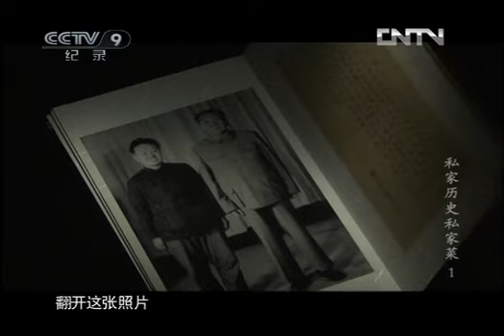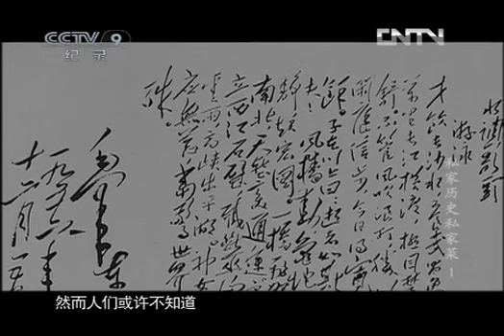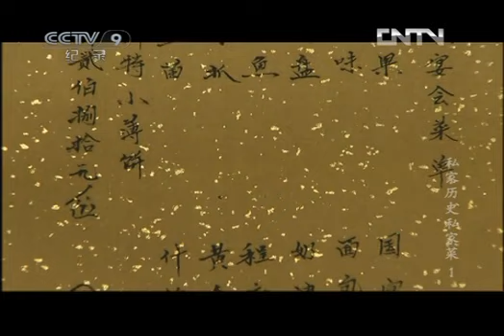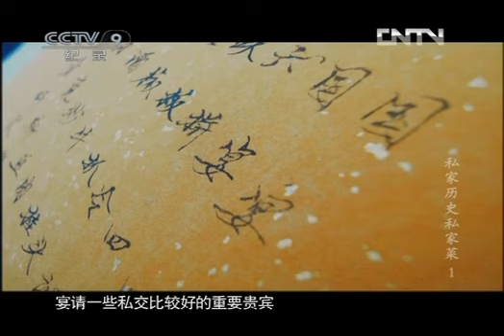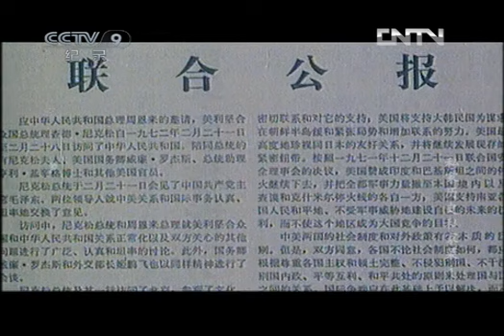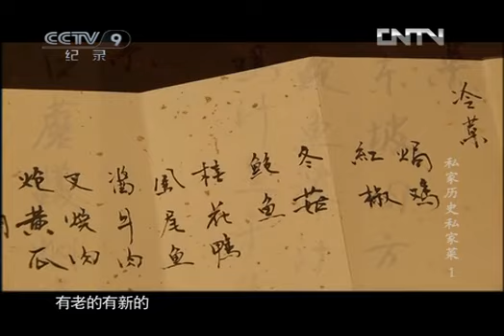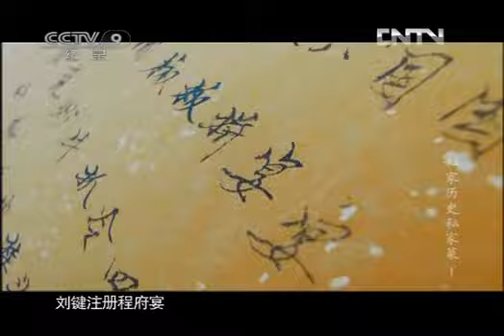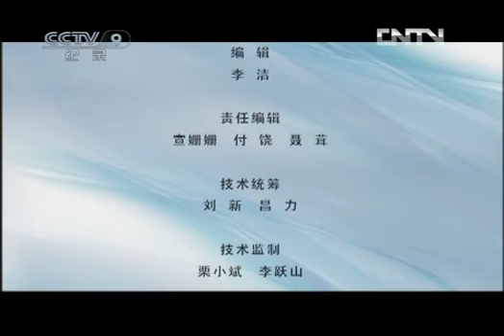私家历史私家菜 第一集 国厨故事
北京的程府宴，坐落在一个不起眼的胡同里，这里从不刻意招揽客人，也不制作中国各大菜系，而是制作国宴。因为，程府宴的创始人程汝明是一位红墙内的国厨大师，他的外孙刘健将为您讲述程如汝明和程府宴的故事。